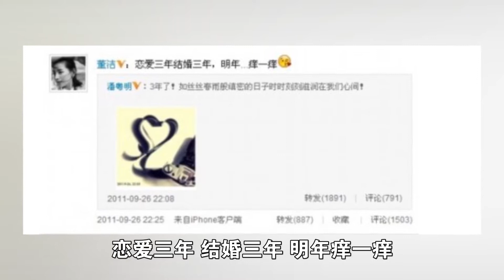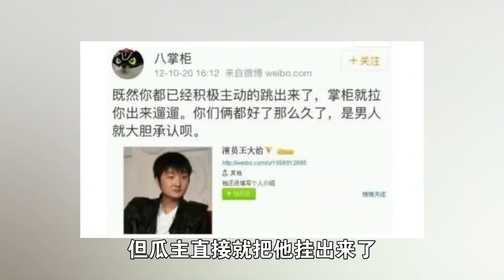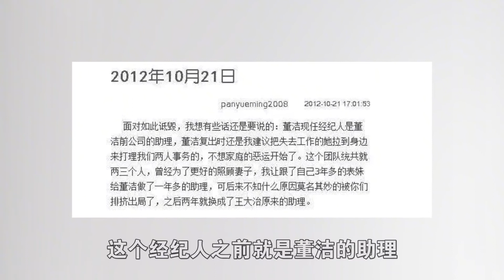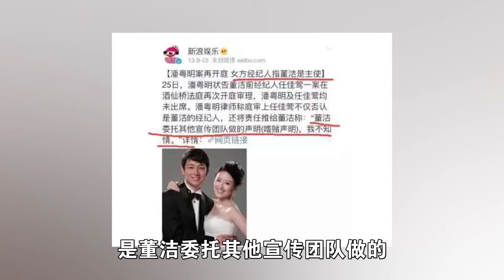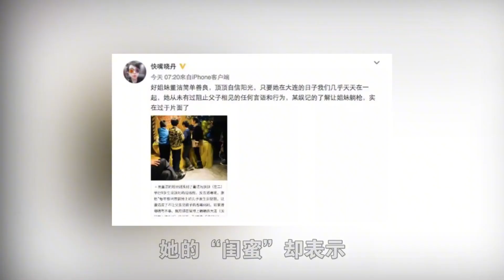董洁一句“性无能“，让潘粤明被骂多年，离婚真相到底是什么？